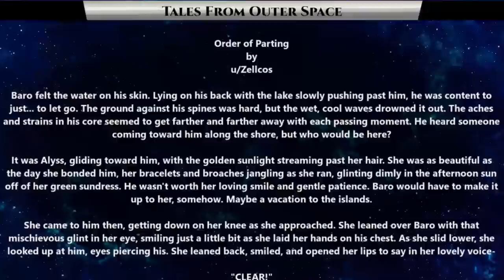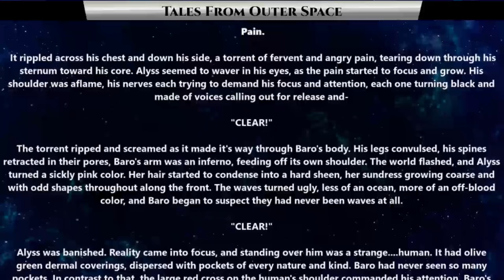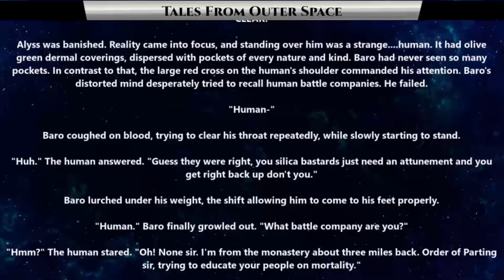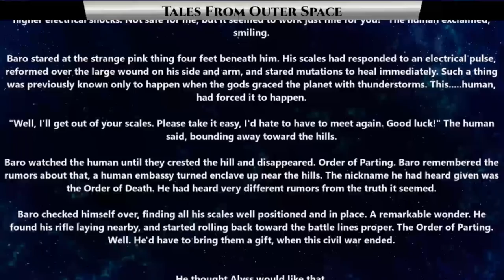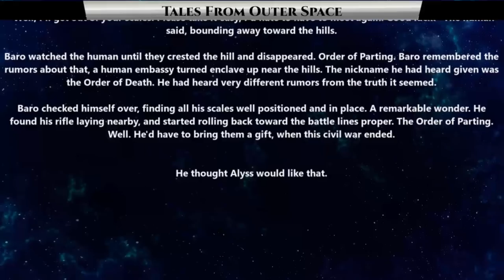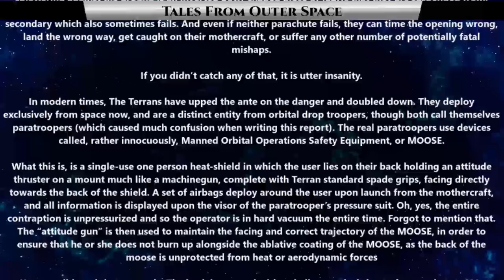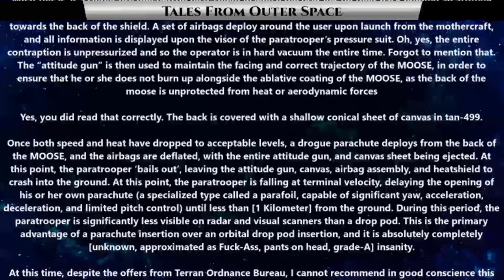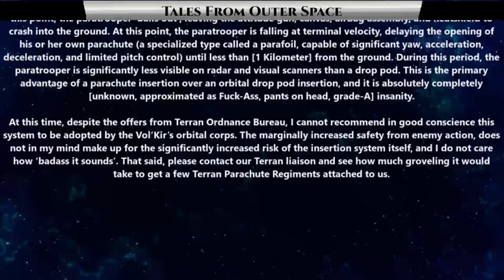Best SciFi Storytime 1482 - Order of Parting & Killer MOOSE | Hfy | Humans Are Space Orcs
{TimeStamps}
00:00 Intro
00:23 Order of Parting by u/Zellcos
06:21 Killer MOOSE by u/Joe2_0

Thank you to Tier 4 and 5 Patreons and Channel Members:
FallenAngeI
VulDwiin
James Kay
Ágoston Szabó
MrBishop077
angry t1t5
AzureKaizen
TheEveryDayNittwit
H-Town_F2
Brenton Verlo
john silva
LanScaper
William Howard
Sergeant Boomer
John Shafer
Brian Means
Elim Tevir
Henry Hammerhead
Trevor Smith
Slackers United
B-Robbo
Robothaus
Ithilia
Ryan Barkenhagen
Blue Dragon
Cam Maxwell
Casper Arnholtz
ANGRY MARINE
Lord Azrekahl
WhiteVan420
Arcaylian
Oakfield